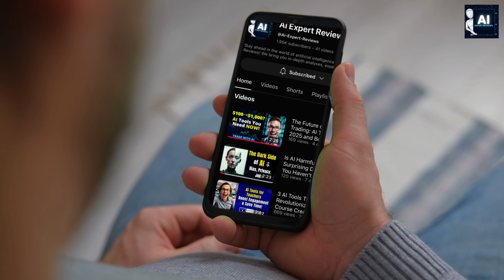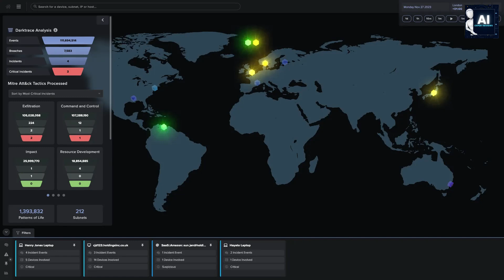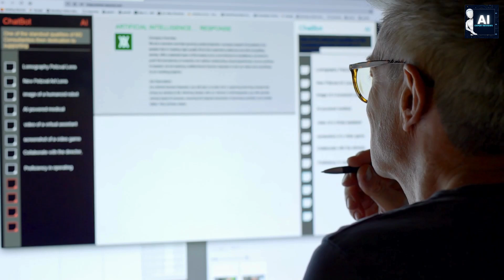This AI Can Decide If You’re a Criminal — Without Proof | Ai Expert Reviews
Imagine a world where AI knows your next move before you make it — predicting crimes, scanning faces in crowds, and alerting police before a call even comes in. From predictive policing in Los Angeles to real-time surveillance in London, artificial intelligence is transforming law enforcement like never before. But is this the future of safety or the end of privacy? In this video, we dive deep into the rise of AI-powered crime prevention, the jaw-dropping tech behind it, and the dark controversies no one is talking about. Watch till the end to uncover how far is too far when machines become judge, jury, and maybe... executioner.

If you want to build a high-quality online course in half the time, these AI tools are a game-changer! 🎯

🍁 𝐀𝐛𝐨𝐮𝐭 𝐀𝐢 𝐄𝐱𝐩𝐞𝐫𝐭 𝐑𝐞𝐯𝐢𝐞𝐰𝐬 🍁
Welcome to AI Expert Reviews—your ultimate destination for everything AI! 🚀 Dive into the world of artificial intelligence as we bring you the latest reviews, expert insights, and valuable tips on the best AI tools and technologies shaping our future. 💻 Whether you’re a curious beginner or a seasoned pro, we simplify complex AI concepts into easy-to-follow guides, empowering you to make informed choices. 🧠💡

Join us on this exciting journey as we explore the revolutionary impact of AI across industries and everyday life! 🌐

𝐓𝐡𝐚𝐧𝐤𝐲𝐨𝐮 𝐅𝐨𝐫 𝐖𝐚𝐭𝐜𝐡𝐢𝐧𝐠 : This AI Can Decide If You’re a Criminal — Without Proof | Ai Expert Reviews